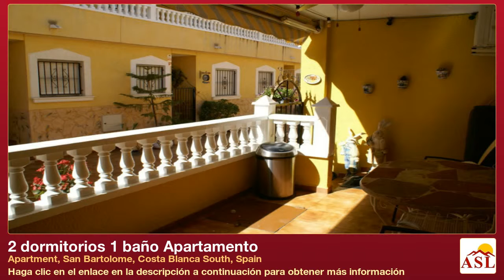2 dormitorios 1 baño Apartamento se Vende en Apartment, San Bartolome, Costa Blanca South, Spain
Más información en Apartamento se Vende en Apartment, San Bartolome, Costa Blanca South, Spain con 2 dormitorios, 1 baño